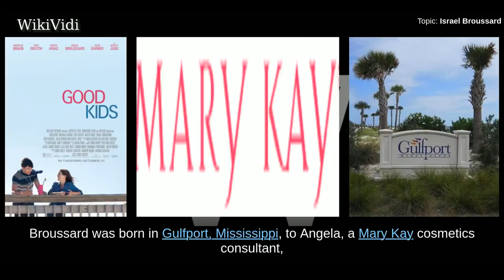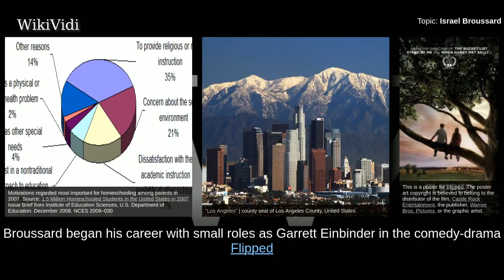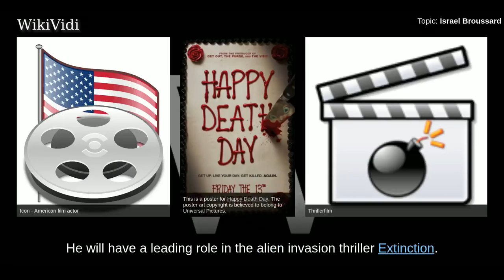ISRAEL BROUSSARD - WikiVidi Documentary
Isaiah Israel Broussard is an American actor. He made his film debut in the comedy-drama Flipped, and is known for his roles in the crime film The Bling Ring , the drama Perfect High , the thriller H8RZ , and the comedy Good Kids .

Shortcuts to chapters:
00:00:27: Early life

Copyright WikiVidi.